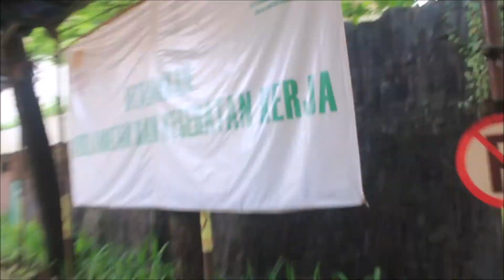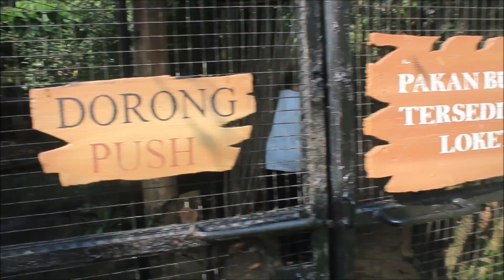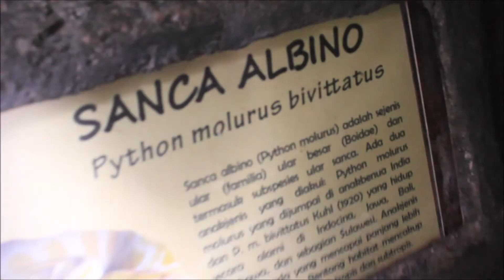Explore Royal Safari Garden - Bird & Reptile Park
Holiday with my parents and my grandparents at Royal Safari Garden Indonesia.